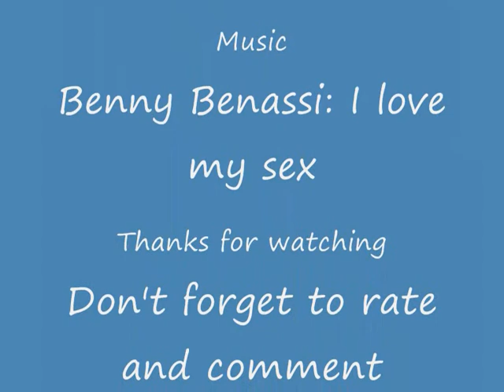homemade explosives 2!!!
homemade explosives 2!!! an a:)s production. continued from homemade explosives 1!!!.
bigger booms more bombs!